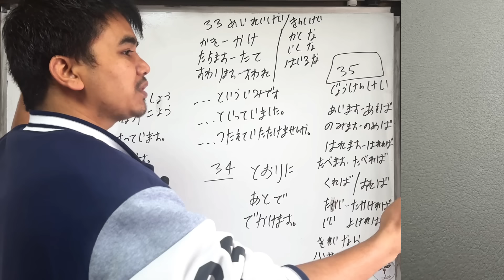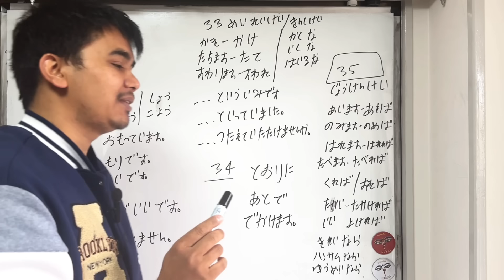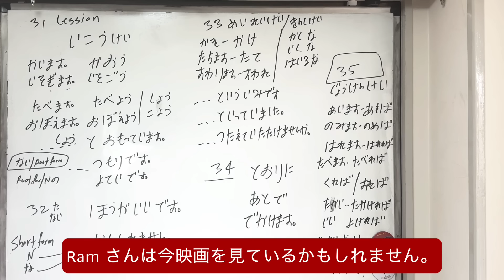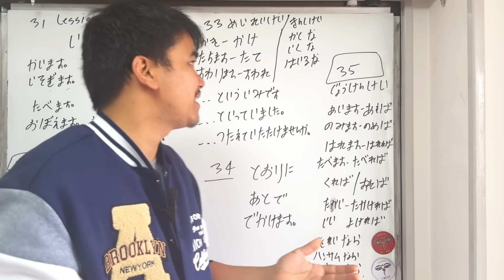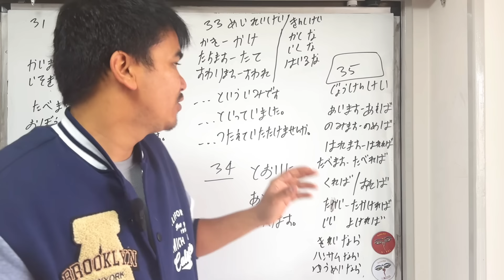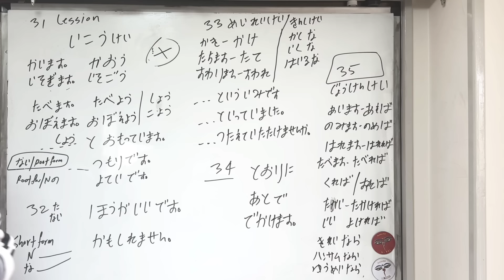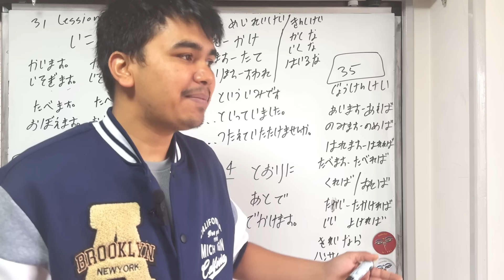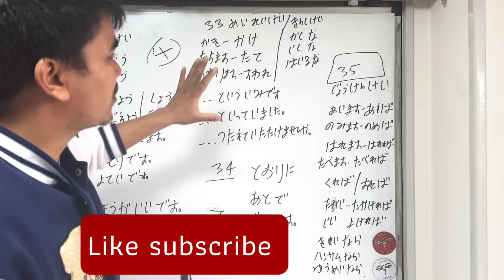N4 Revision: Lessons 31-35 | Minna no Nihongo Study Guide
Prepare for your N4 Japanese language exam with this comprehensive revision of Minna no Nihongo Lessons 31-35. This video covers key grammar points, vocabulary, and practical usage examples to boost your confidence and understanding. Perfect for beginners revising the N4 level, this guide ensures you stay on track with your language-learning journey.

Detailed explanations of grammar points from lessons 31-35.
Key vocabulary and example sentences.
Tips for mastering N4-level content.